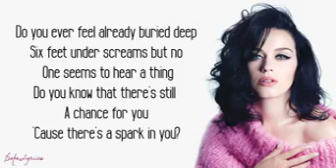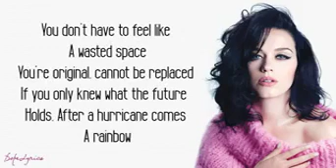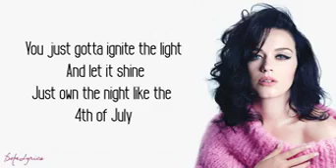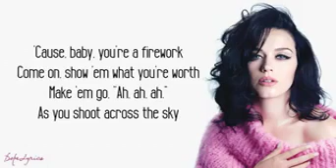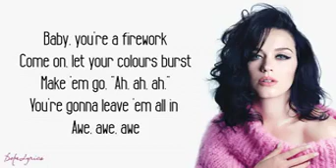Fireworks Katy Perry